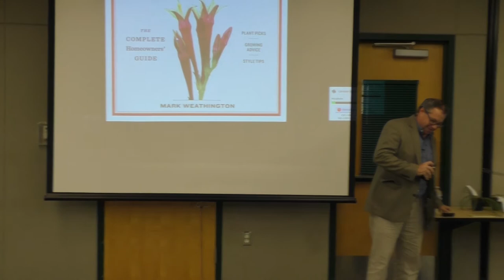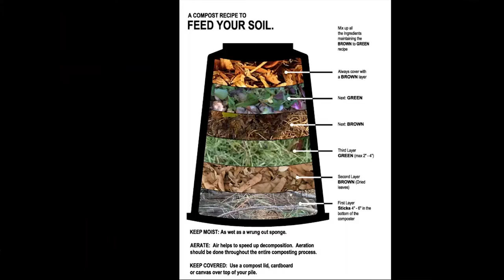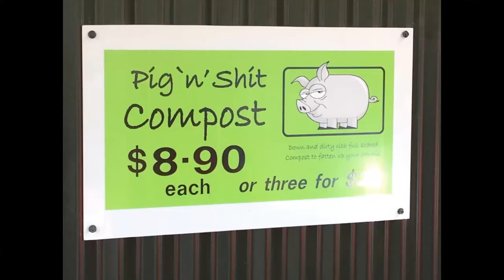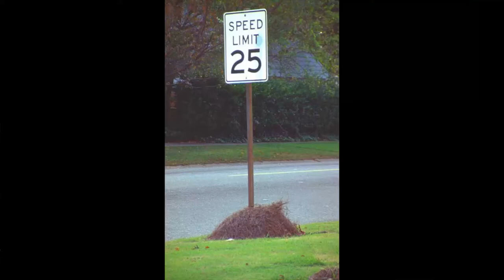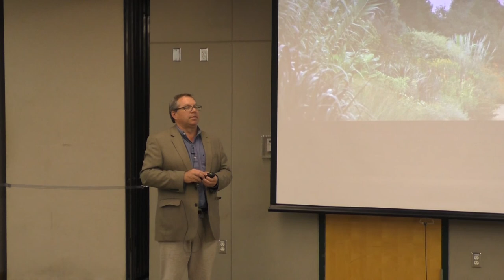"Gardening in the South"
Presented by Mark Weathington, Director

A gardener 's plant choice and garden style are inextricably linked to the place they call home. In order to grow a flourishing garden, every gardener must know the specifics of their region 's climate, soil, and geography. In this lecture, Mark Weathington will discuss some of the most important suggestions to improve your southern garden.